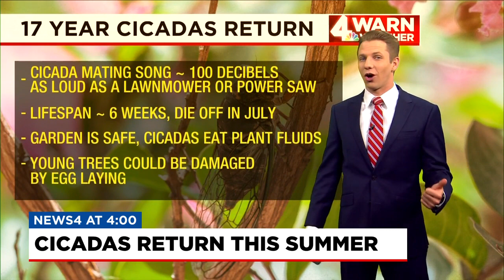Cicadas are coming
For 17 years they've lived underground and in just a couple of weeks Cicadas will be making a comeback across the county.  4WARN Meteorologist Stefano DiPietro is here to break down what we can expect here in middle Tennessee